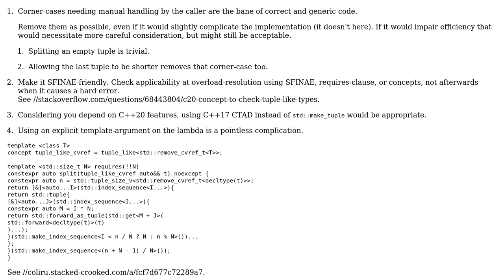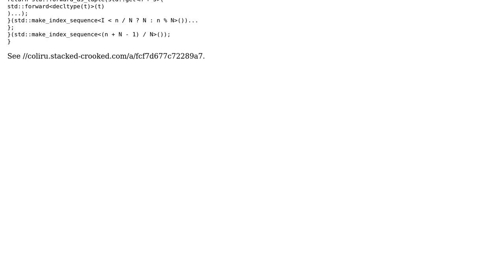Code Review: splitting a tuple into N-element tuples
With thanks & praise to God, and with thanks to the many people who have made this project possible! You are responsible for your own actions.